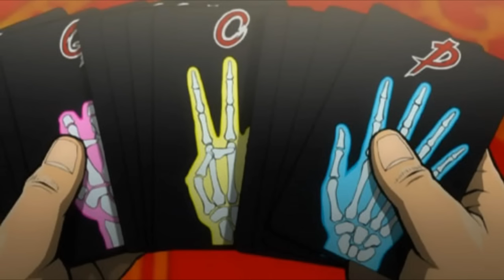Kaiji-Original SoundTrack Complete (HQ) Disc 2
01 -  Ko Zawazawa 1- 00:00- 01:56
02 -  Ko Zawazawa 2- 01:55 -04:02
03 -  Chuu Zawazawa 1- 04:03- 05:35
04 -  Chuu Zawazawa 2-05:36-06:47
05 -Dai Zawazawa 1-  06:48-09:01
06 - Dai Zawazawa 2- 09:02- 11:20
07 -  Dai Dai zawazawa- 11:20-12:57
08 - Bell 12:58- 14:11
09 - Brain Training 14:12- 15:31
10 - Strategy- 15:32- 17:15
11 - Chaos- 17:16- 20:06
12 - Confusion- 20:07- 21:43
12 - Defeat- 21:44- 24:58
14 - Shadow- 24:59- 26:49
15 - Chorus 26:49- 28:30
16 - Rest- 28:31- 30:03
17 - Stagnation- 30:04- 32:09
18 - Ko zawa Instrumental 1- 32:10- 34:03
19 - Ko zawa Instrumental 2- 34:04- 36:10
20 - Chuu zawa Instrumental 1- 36:11- 37:03
21 - Chuu zawa Instrumental 2- 37:04- 38:56
22 - Dai zawa Instrumental 1- 38:57- 41:10
23 - Dai zawa Instrumental 2- 41:11- 43:29
24 - Dai Dai zawa Instrumental- 43:30- 45:06
25 - Defeated again- 45:07-46:49
26 - Choushou- 46:50- 47:08
27 - Miminari Kamo- 47:09- 47:51
28 - Akuma no Ikikake- 47:52- 48:27
29 - Shinon no Ippaku ga Karamu- 48:28-48:43
30 - Suiteki no Zawameki- 48:44- 49:13

Composer: Hideki Taniuchi